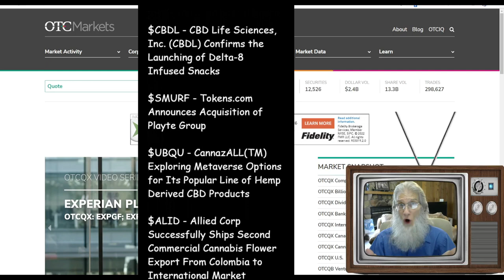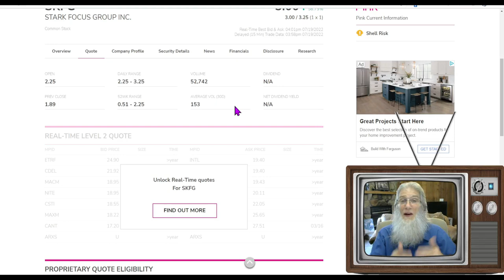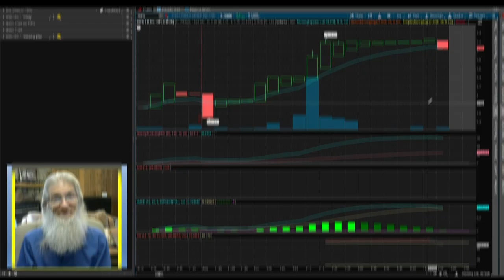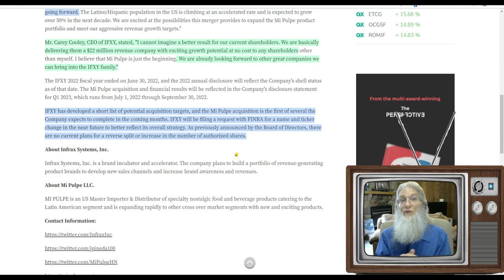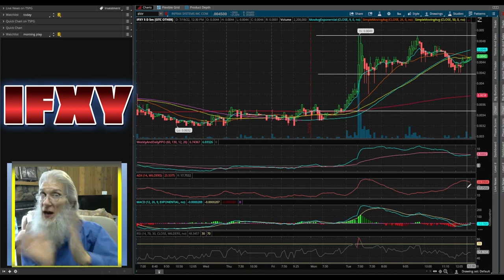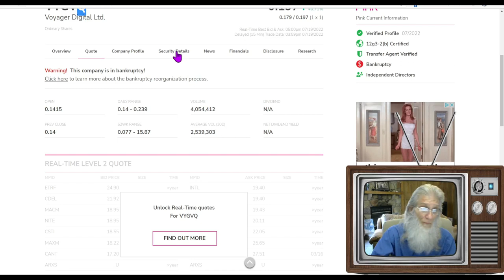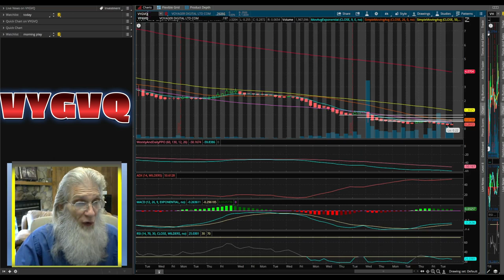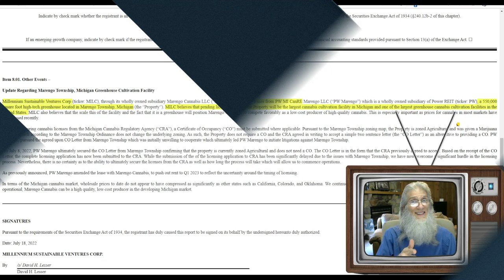Get Ready-Get Set...CHA CHING!! 🧙‍♂️ Zidar-On Top & Hot Penny Stock🔥 $IFXY~$SKFG~$VYGVQ and more!!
Today we look at some stocks that all had news and filings that have only started to show their real potential. These look to have lots of potential as the deals transpire and close.